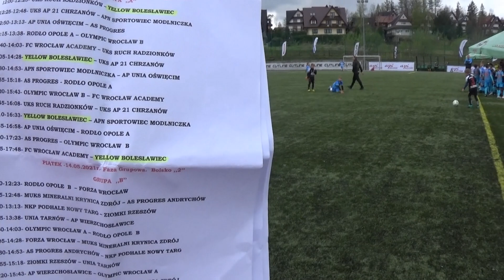CZ4-FC Yellow Junior Bolesławiec 2011 w Zakopanem-Turniej Api Cup-_ APN Sportowiec Modlniczka Kraków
CZ4-Wyprawa Pod Tatry do Zakopanego na Api Cup na turniej dla Rocznika 2011 - Artur - Antek - Dawid -Wojtek -Kudełek -Maciek -Hubert (To rocznik 2011) Wsparcie od Wojtka 2012 oraz Miłoszka 2014 -  Trzydniowy Turniej - 10 Spotkann  x 23 minuty oraz wyprawa Końmi po Zakopanym to wszystko w oku naszej Kamery -Dzikujemy za zapis dla Daniela oraz Patryka 13-16 Maj 2021  W tej Części Trzeci mecz gramy z APN Sportowiec Modlniczka  Kraków   Piątek  14 Maja